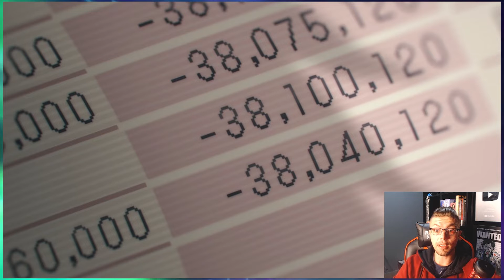DENJI CONHECE SUA NOVA REALIDADE - Análise Epi 01 CHAINSAW MAN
Por que o Denji se tornou o homem motoserra?
Como o Denji se tornou o chainsaw man?
O anime finalmente começou e vamos acompanhar a jornada de Denji que sonha em comer uma boa refeição 😢
Ele e seu cão Pochita, vão descobrir formas novas de viver a vídeo e aqui no canal você encontra análises de todos os epis[odios dessa obra maravilhosa.
Desde o momento em que eu li o mangá de Chainsaw Man, fiquei profudamente interessado em trazer ele aqui no canal.
Agora finalmente podemos falar de Chainsaw Man e da jornada de Denji ao se tornar o homem motoserra e vencer os desafios que vem pela sua frente.
Nessa análise não há spoilers do mangá, então divirta-se.

🔥 AJUDE O CANAL A CRESCER COMPARTILHE 1 VÍDEO!

💡 𝗔𝗽𝗼𝗶𝗲 𝗻𝗼𝘀𝘀𝗼 𝗰𝗮𝗻𝗮𝗹:
✓ Você quer viver de Youtube?

Jhoel de Paula
✓ Instagram do canal → @canal.ank

(Resumos de series e filmes)

Curitiba, PR
Av comendador franco 2550